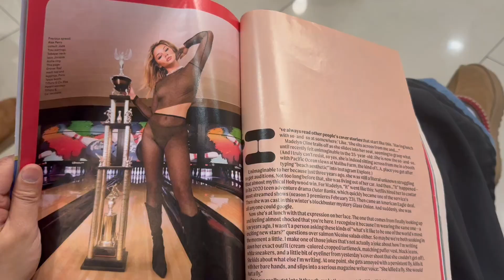VLOGMAS DAY 5: Malea's 1st Ballet Class, New Hair and Christmas Shopping!! | 12 Days of Vlogmas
Happy day 5! Malea went to her first ballet class, I got my hair done and did a little christmas shopping for my family! Hope you guys are enjoying the vlogs so far xo Raina